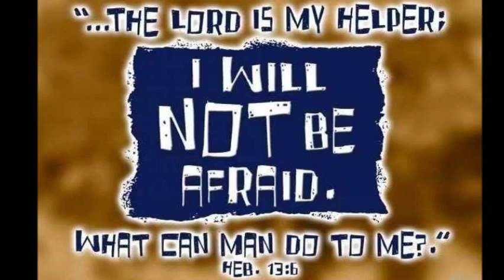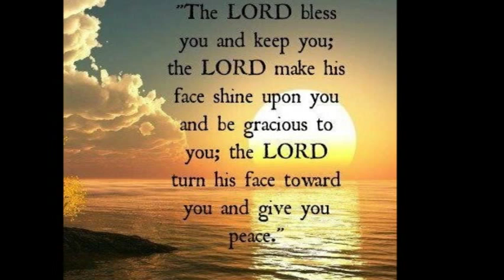Samuel Spotted Elk